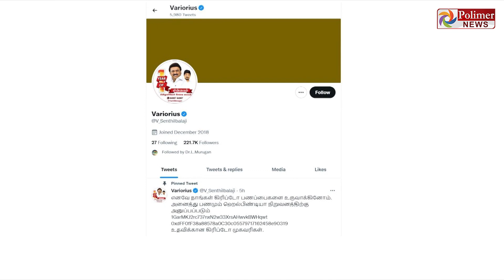செந்தில் பாலாஜியின் ட்விட்டர் கணக்கு ஹேக்.. கிரிப்டோகரன்சி தொடர்பான ட்வீட் பதிவு போட்ட மர்ம நபர்கள்.